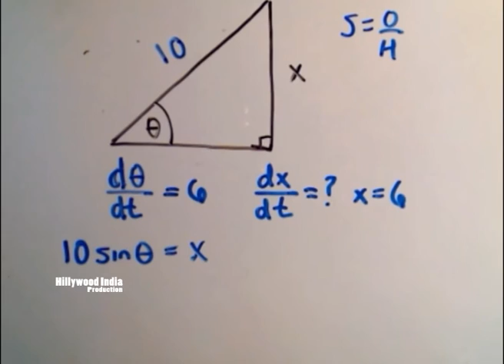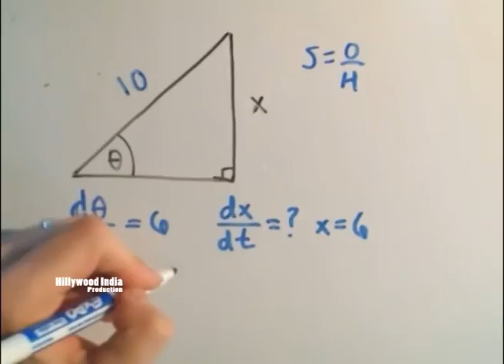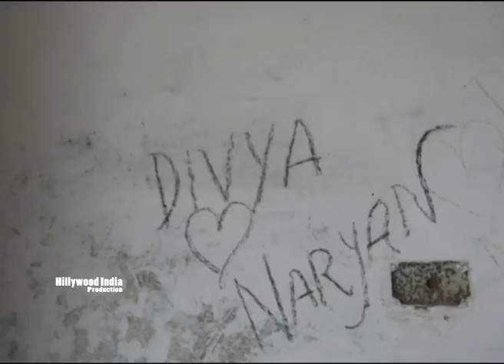The Guru Oshan Show Episode 2 Part 1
The Guru Oshan Show Episode 2 Part 1(Sir George Everest)

Presenter:- Mr. Guru Oshan
Director:- Shiny Mack Khan